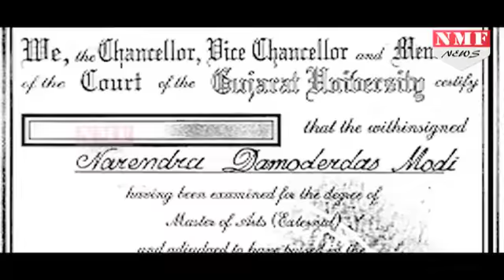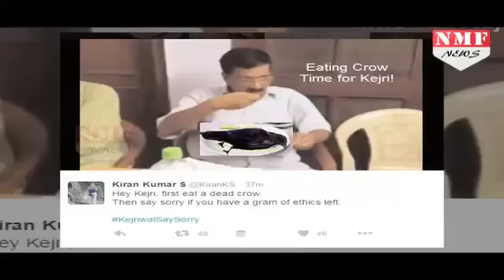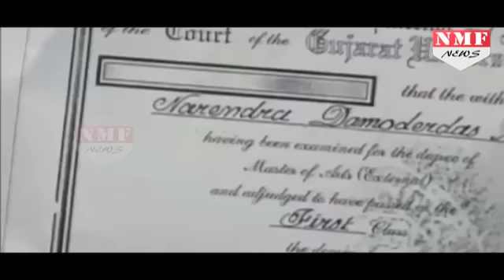कुछ तो शर्म करो Kejriwal, Original है MODI की Degree |MUST WATCH !!!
The BJP on Monday made public the Bachelor of Arts and post-graduate degrees of Prime Minister Narendra Modi and sought an apology from Delhi Chief Minister Arvind Kejriwal for accusing the prime minister of lying about his educational qualifications. "Before making such baseless allegations about someone's personal life, one should have verified the facts. I am very ashamed today thinking that such a day would come that I'll have to make public the degrees of the PM," said Shah.